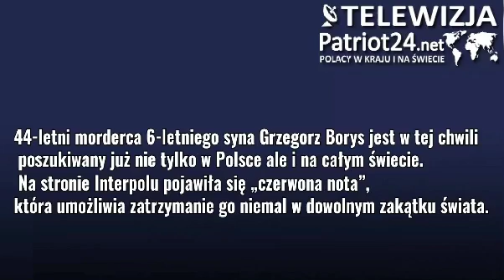Polski list gończy i CZERWONA NOTA Interpolu za Grzegorzem Borysem!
44-letni morderca 6-letniego syna Grzegorz Borys jest w tej chwili poszukiwany już nie tylko w Polsce ale i na całym świecie. Na stronie Interpolu pojawiła się „czerwona nota”, która umożliwia zatrzymanie go niemal w dowolnym zakątku świata.